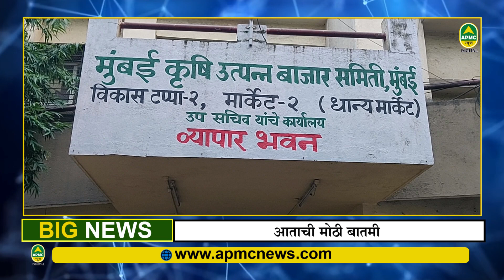Tur Dal Rate मुंबई APMC मार्केटमध्ये तूर डाळीच्या भावात १० रुपयांनी वाढ, १५० पर्यंत जाण्याची शक्यता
मुंबई APMC धान्य मार्केटमध्ये  तूर डाळीचे भावात १० रुपयांनी वाढ .

घाऊक बाजारात तूरडाळ ११५ ते १२५ तर किरकोळ १२५ ते १४० रुपये प्रतिकिलोने विक्री

काही दिवसात तूर डाळ १५० रुपये प्रतिकिलो होण्याची शक्यता

सरकारने वेळीच हस्तक्षेप केला नाही तर तूर डाळीचे भाव पुन्हा वाढण्याची शक्यता